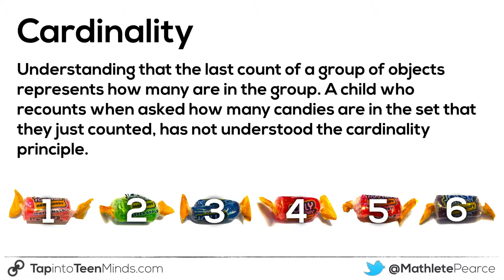Cardinality - Counting and Quantity Principles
Cardinality is the counting and quantity principle referring to the understanding that the last number used to count a group of objects represents how many are in the group.

A student who must recount when asked how many candies are in the set that they just counted, may not understand the cardinality principle.